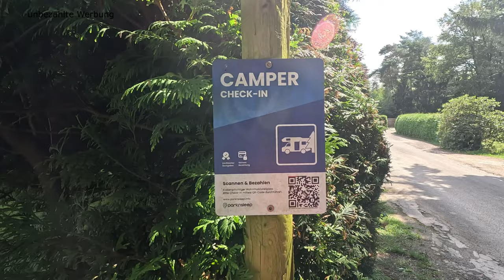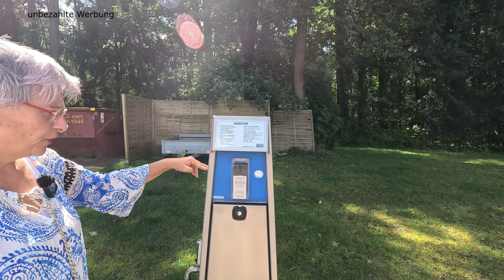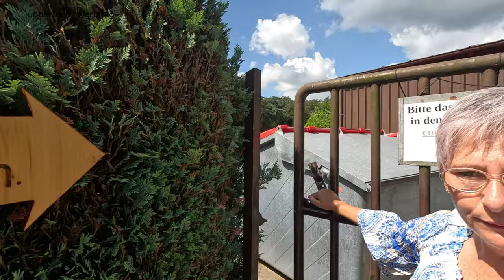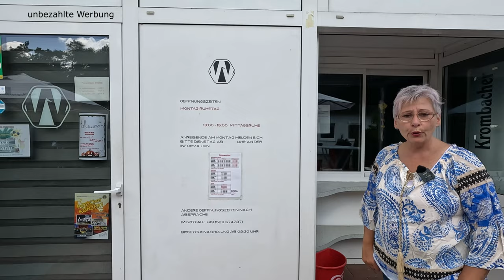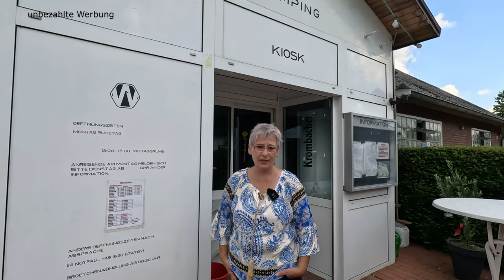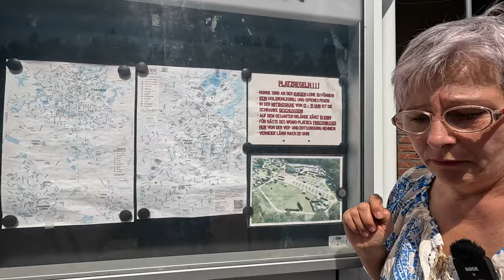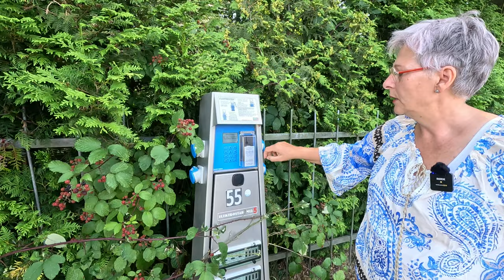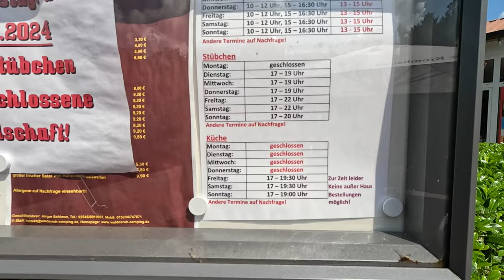Wohnmobilstellplatz und Campingplatz Waldesruh bei Coesfeld-Lette im Münsterland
Lange stand schon der Kombiplatz Wohnmobilstellplatz und Campingplatz Waldesruh in Coesfeld-Lette auf unserem Programm. Endlich war es soweit, nachdem wir letztes Jahr die Betreiber Jürgen und Petra kennenlernen durften, hier einmal Station zu machen. Viele Jahre lag der Campingplatz im Dornröschenschlaf und wartete nur darauf, wachgeküsst zu werden. Das hat das Betreiberpaar auch wirklich geschafft. Es wurde bewährt beibehalten, alte Dauercamper konnten bleiben, es wurde saniert, modernisiert, ohne dass der Campingplatz seinen Charakter einbüßen musste. Es gibt noch viele Ideen, die Step by Step umgesetzt werden oder sich auch schon in der Umsetzung befinden. Es ist an Platz der Ruhe, der Gemütlichkeit, ja schon fast ein Stück zu Hause, was du auch als Kurzzeitgast hier spürst. Im gemütlichen Stübchen steht der Chef selbst am Herd und wer schon hier ist, sollte nicht ohne ein Schnitzel gegessen zu haben abreisen. Was auch kein Problem ist, da man hier trotz Campingplatz  bzw. auch auf dem Stellplatz, keine fixe Abreisezeit hat. Es ist alles unkompliziert und familiär und perfekt für eine schöne ruhige und entspannte Zeit.

Links
Campinplatz Waldesruh

Adresse:
Waldesruh Camping CMA GmbH
Bruchstr. 143
48653 Coesfeld Lette

Pluscode:
V5Q7+43
Coesfeld, Deutschland